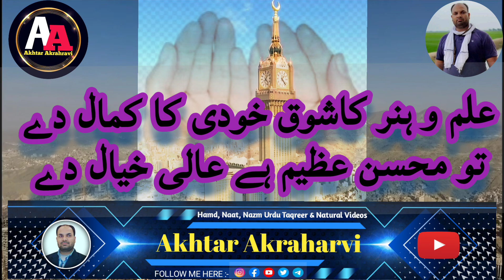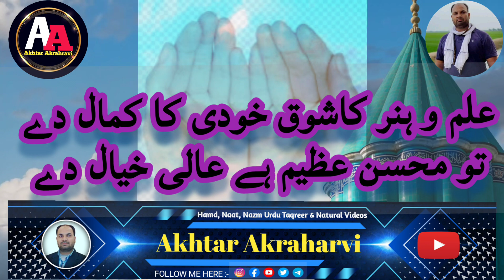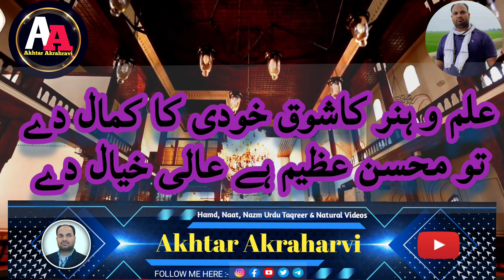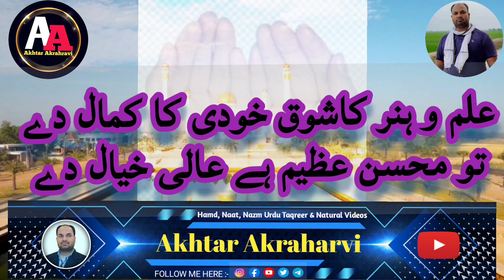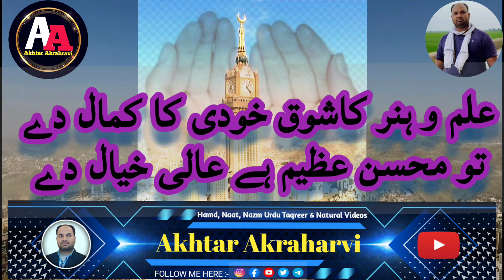Nazm || نظم || इल्म व हुनर का शौक़ खुदी का कमाल दे